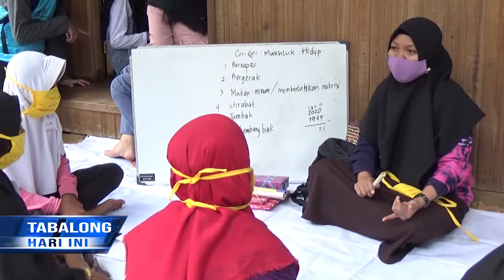Dispersip Tabalong & Pemerintah Desa Dukung Program Kawan Baca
Program Kanca (Kawan Baca) Yang Diluncurkan Di Kampung Jaan, Desa Pamarangan Kiwa, Mendapat Dukungan Dari Berbagai Pihak. Bahkan Dinas Perpustakaan Dan Kearsipan Daerah Siap Mendukung Program Tersebut, Yang Sejalan Dengan Visi Misi Mereka Dalam Menumbuhkan Literasi Pada Anak-Anak.